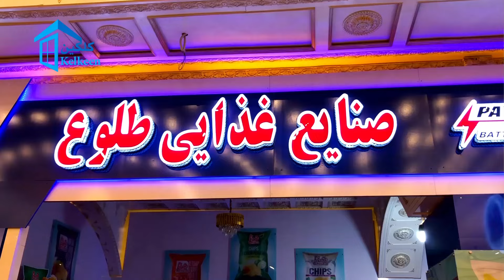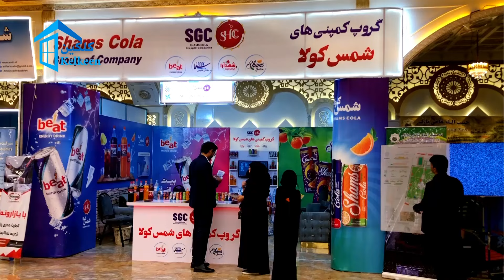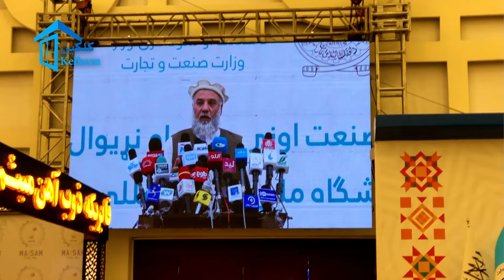افغانستان یکی از کشور های معتبر صنعتی در منطقه_Domestic products of Afghanistan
Be a viewer of Kalkin's YouTube channel for domestic productions of Afghanistan.

افتتاح نمایشگاه تولیدات داخلی افغانستان به مناسبت هفته صنعت.